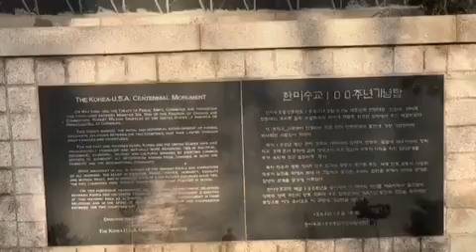Korea Modern History&Culture Treasure House: Incheon 2016(VideoClip2)